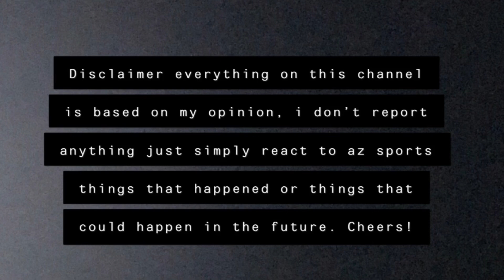Breaking News: KeeSean Johnson Was Released Among 9 Other Players | The Roster Cuts Are Starting!